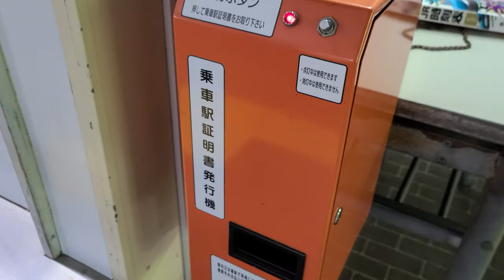JR東日本の乗車駅証明書を発行してみた@久里浜駅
久里浜駅は、常時稼働しています。

2022年5月8日撮影